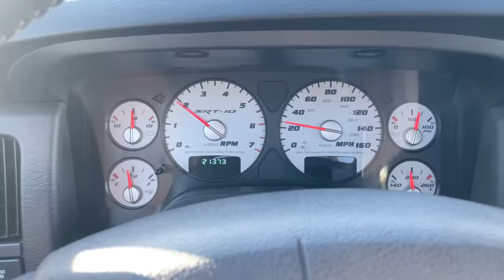The Danger Ranger 9000 Was WAY MORE Dangerous Than I Thought... (My Race POV of the Crashes)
The Summit Racing Danger Ranger 9000 was no joke. there was some clean racing, but also some bad accidents!!! Luckily Derek and James were ok!